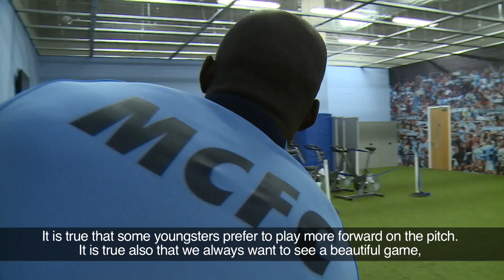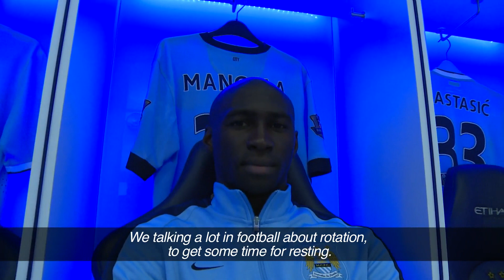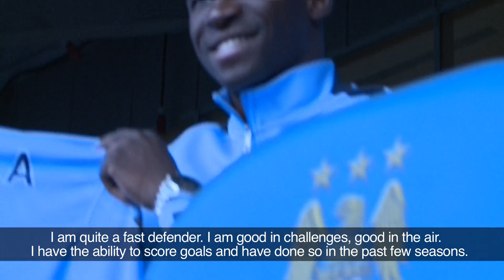ELIAQUIM MANGALA | THE FIRST INTERVIEW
Watch the first interview with our new French defender Eliaquim Mangala.